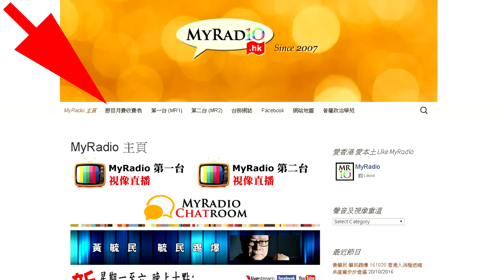黃毓民 毓民踢爆 161021 ep9 梁匪振英 香港蟊賊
主持  黃毓民
主題  梁匪振英 香港蟊賊